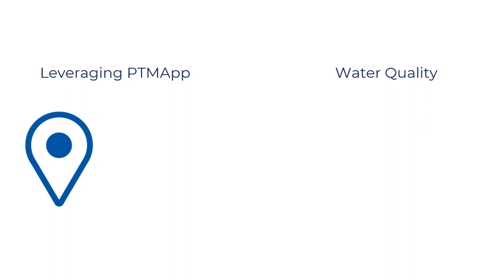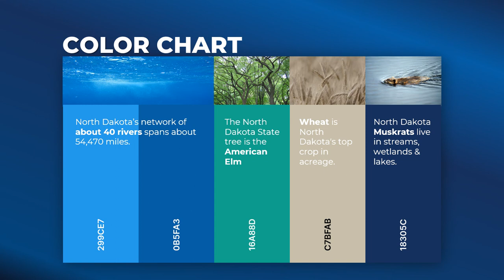WQHub - Logo Design (PTMApp Map version)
A brand identity helps community organizations unite with a common goal. Watch the video on how I designed this logo for a online education project on improving water quality.

Note about the video...

Many companies creating eLearning courses assume they need expensive animation software. I created this video entirely on PowerPoint, to show what is possible with inexpensive tools you already have!

The Water Quality Hub is an educational initiative to identify and monitor water quality issues in the North Dakota watershed. The region's geographic information system (GIS) is central to the task of measuring and storing data on river water samples.

The river network passes through hundreds of local water authorities, towns, farms and commercial zones, and each must do their part.

THE DESIGN

A search on "water logo" will give you 1000s of curving rivers, taps, waves, swooshes and other generic graphics. ho hum. 🙄

Instead I delved into what we wanted to achieve, to provide meaning. Practical. Unique. Memorable. Meaningful.

Watch the video to see how I created it!

THE NAME

The working group name "Online Learning for Water Quality Professionals" was a bit of a mouthful. I wanted something short and memorable, that gets people curious and motivated. It also needs to be able to evolve over time.

The project's benefit for both individuals and the community is good water quality. Good for fishing, good for swimming, good for wildlife. 𝐖𝐚𝐭𝐞𝐫 𝐐𝐮𝐚𝐥𝐢𝐭𝐲 has be be in the name!

After going through a thousand "river" words, Hub was a 3am brainstorm! A place where people connect.

Hence the 𝐖𝐚𝐭𝐞𝐫 𝐐𝐮𝐚𝐥𝐢𝐭𝐲 𝐇𝐮𝐛. And I was shocked to find the international domain was still available!

THE TEAM

I am very fortunate to be partnering with Christa Bedwin, who is not only a specialist technical editor, but also a subject matter expert in both chemistry and education. She will focus on the curriculum and content, while I do the technology and visual design of learning materials.

This learning & development project is co-ordinated by the International Water Institute (IWI) who collaborates with academic and public sector authorities to improve water quality education. The initiative is funded by the North Dakota Department of Environmental Quality.